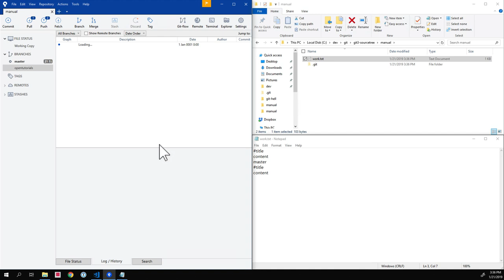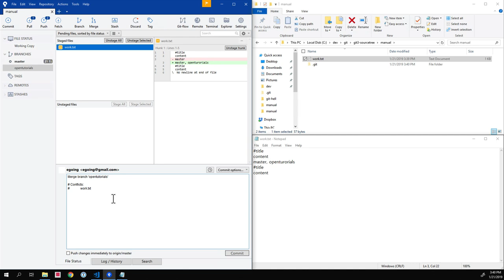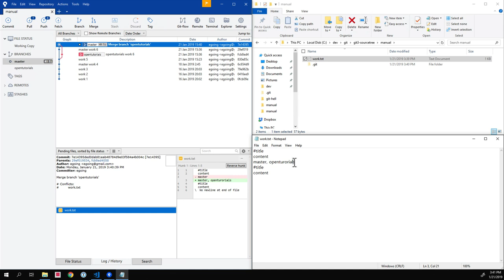git3 - Sourcetree branch & conflict 4.4. 병합 : 같은파일, 같은부분 병합